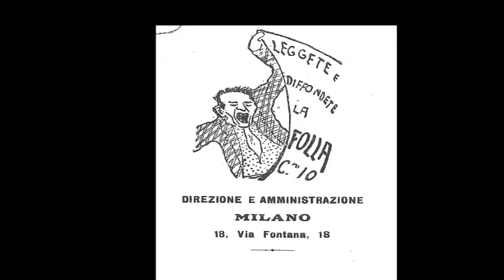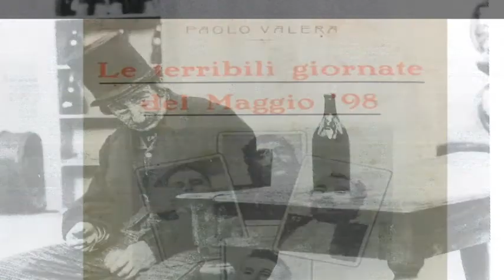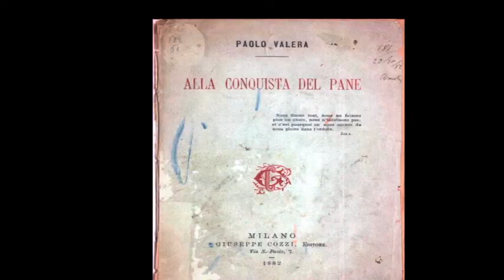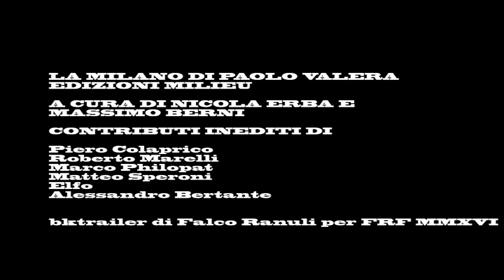La Milano di Paolo Valera - booktrailer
La Milano di Paolo Valera a cura di Massimo Berni e Nicola Erba,
 con i contributi di Alessandro Bertante, Piero Colaprico, Elfo, Roberto Marelli, Marco Philopat, Matteo Speroni e Luigi Vergallo.
Mala, Ligera, Vecchia Milano.  BKtrailer di Falco Ranuli per Falco Ranuli Fecit